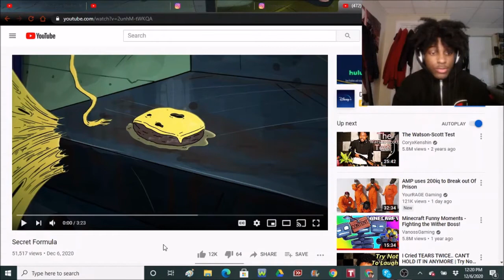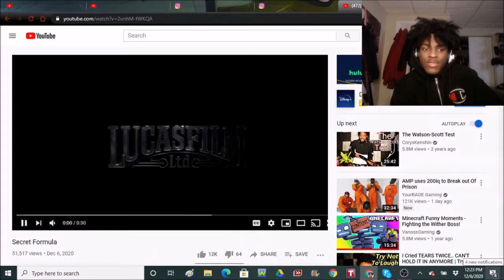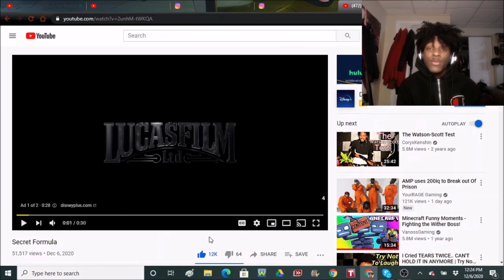REACTION to "Secret Formula" by MeatCanyon (MUST WATCH)!!!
- Tik-Tok @Orn_kells for clips